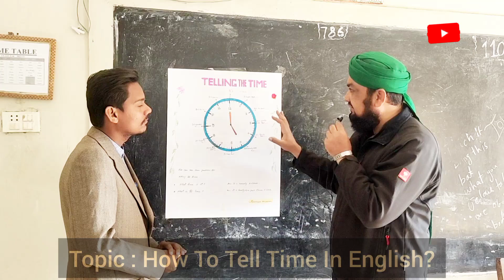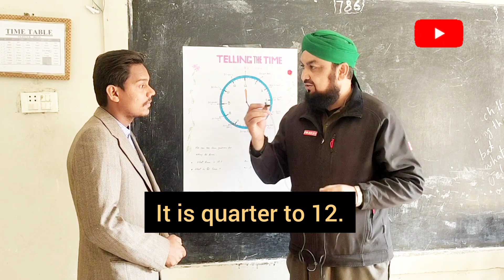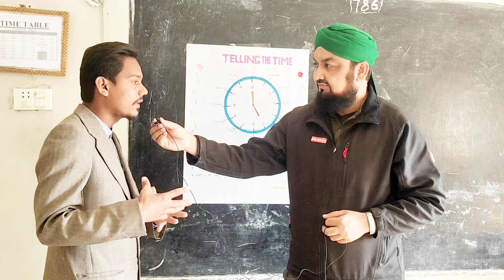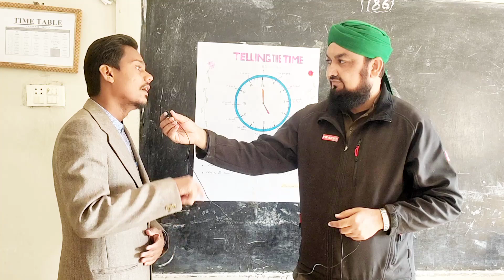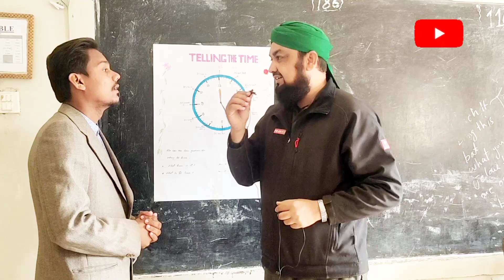How To Tell Time In English | انگلش میں ٹائم کیسے بتائیں